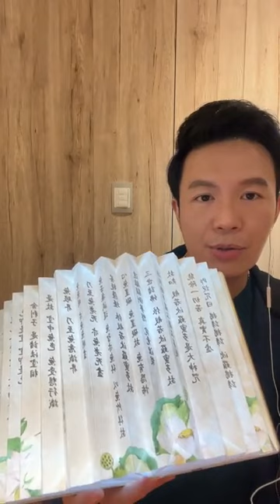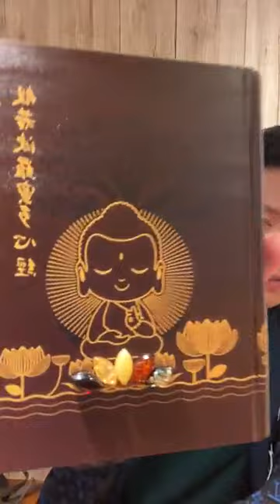生肖牛、虎、兔、蛇、馬、豬要注意⚠️農曆九月份生肖運勢大解析